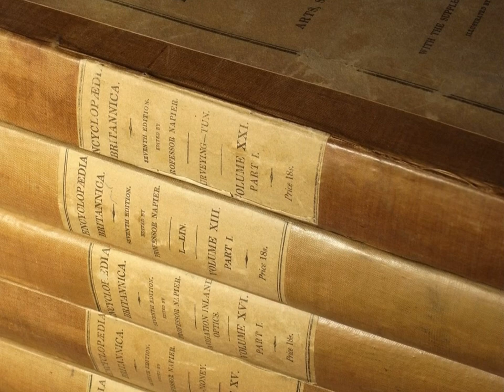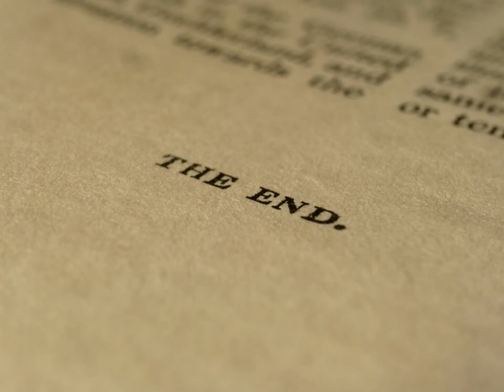天牛書店：ブリタニカ百科事典 第7版 / Encyclopaedia Britannica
Encyclopaedia Britannica, Seventh Edition.
1771年に初版を発行して以来、現代のオンライン百科事典サービスに至るまで、2世紀もの長きに渡って百科事典の代名詞として親しまれてきた百科事典の世界的権威「エンサイクロペディア・ブリタニカ」の19世紀中期刊行第7版。